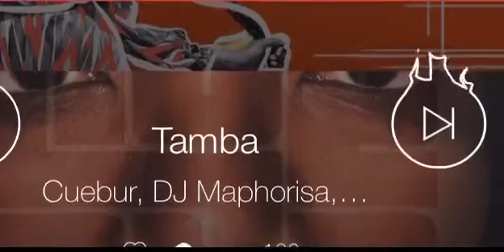Afro House Gone Viral !!!? 2021